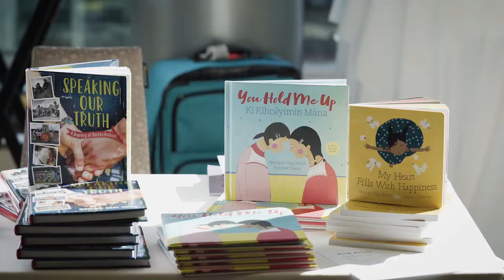Highlight Reel: 2019 School Community Mental Health Conference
The Ministry of Education held the second School Community Mental Health Conference February 4-5 , 2019, hosting more than 500 educators and community partners to work together to improve mental-health supports for B.C. students.